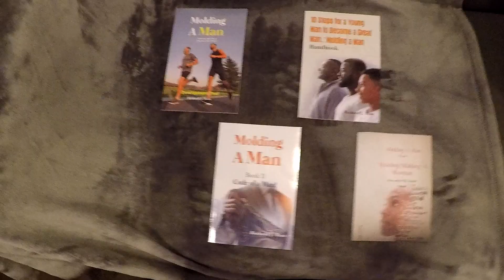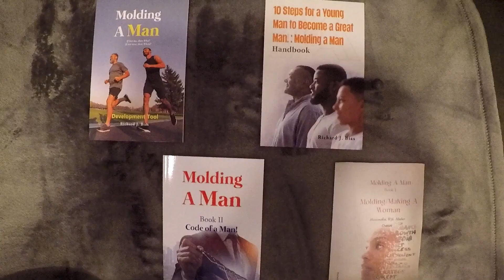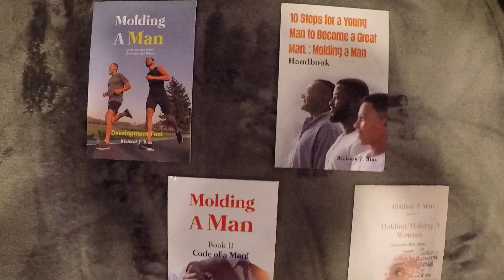A Young Man's Journey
This video talk's about young men should be aware of during their life journey.